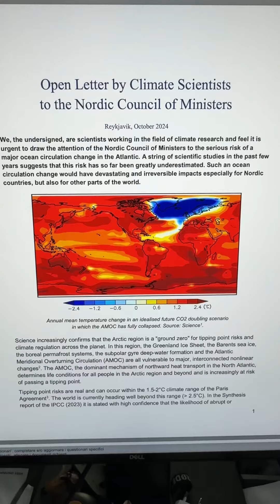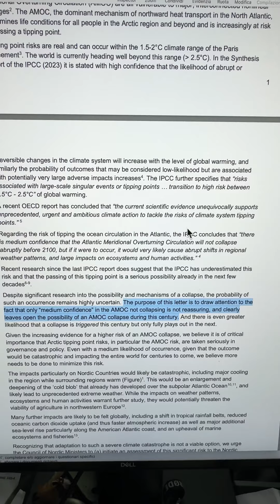Cosa comporterebbe un collasso dell’AMOC? Ma sopratutto, cos’è l’AMOC?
Una nuova ricerca sul clima dell’ultimo periodo interglaciale ha svelato nuovi effetti causati dallo scioglimento del ghiaccio marino artico.